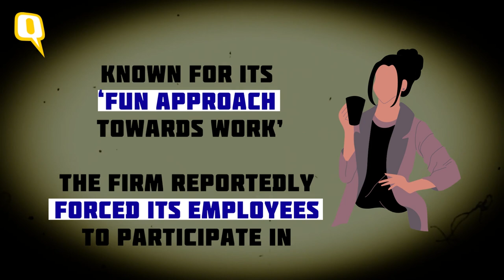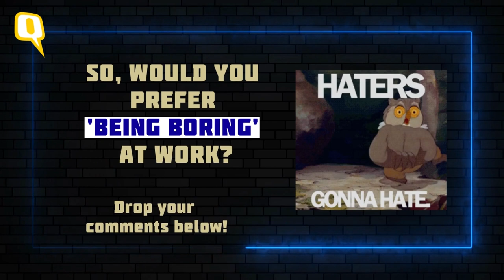Do You Have the ‘Right To be Boring’ at Work? A French Man Does! | The Quint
Earlier in November, the Court of Cassation in Paris vindicated a native for being ‘Too Boring at Work’ and announced reparation worth $3085, which is roughly Rs 2.5 Lakh.